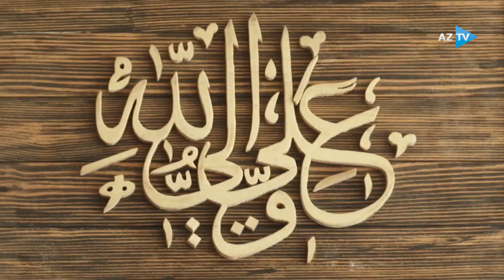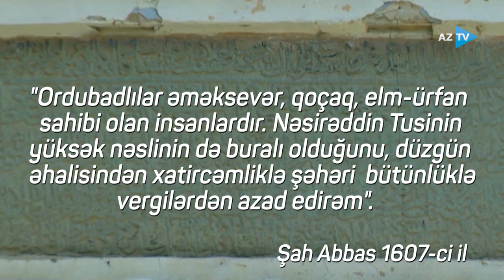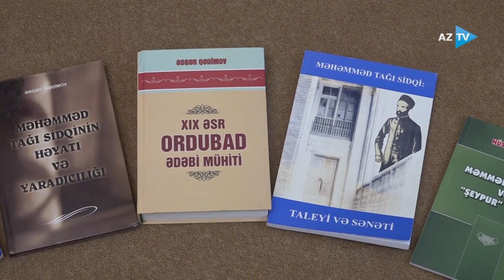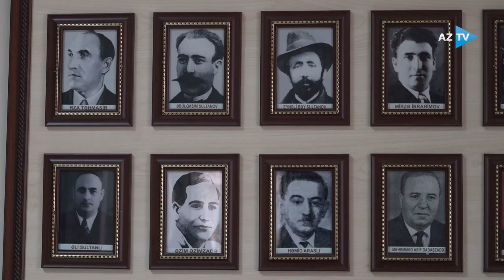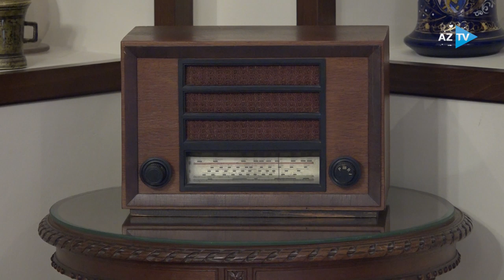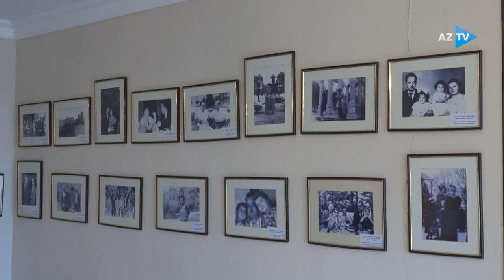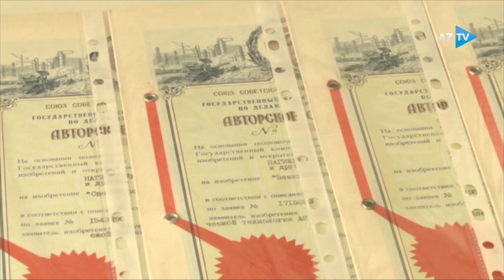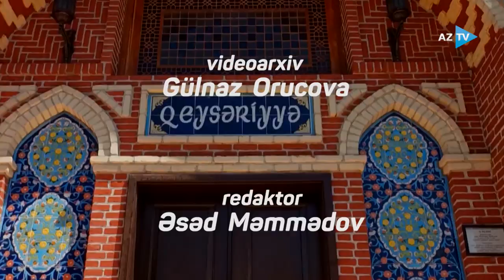"Əzizim Ordubada..."Sənədli etnoqrafiq film.2020 ci il.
Ssenari:     Zərnişan  İnqilabqızı
Rejissor:    Nazim  Mmmədov
Operator:   İlqar Məmmədov